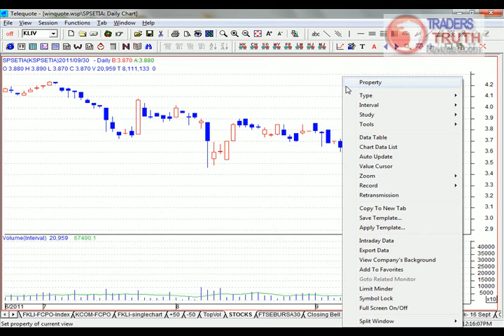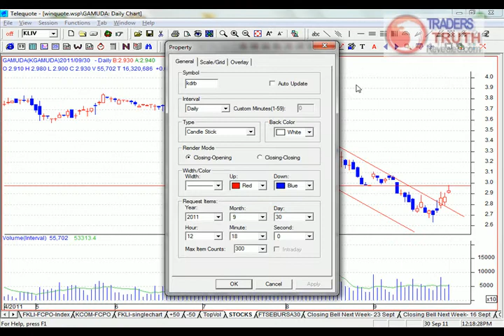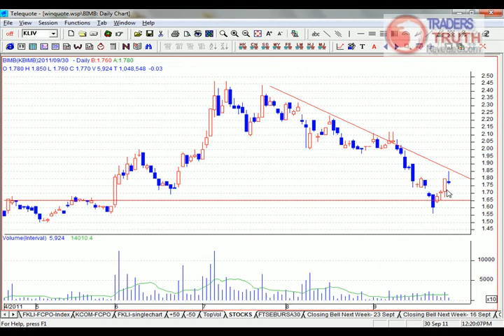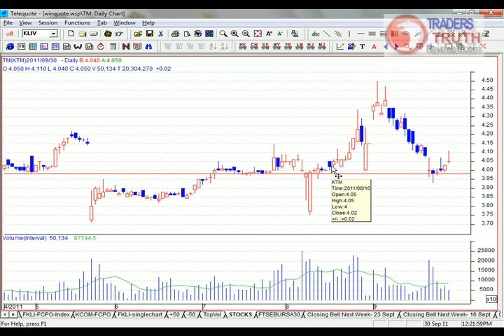SS4A - Tm, Gamuda, BIMB.avi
Here is video where Mr. Martin Wong analyses 3 stocks submitted by readers/subscribers Traderstruthrevealed.com - TM, Gamuda & BIMB